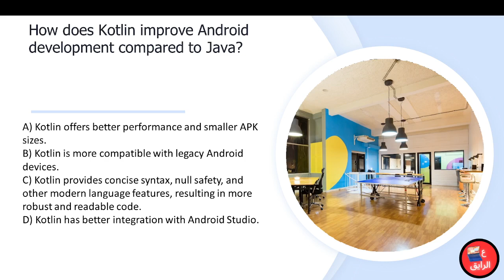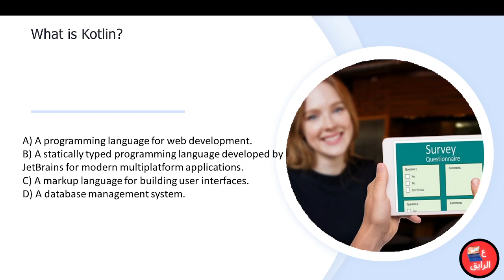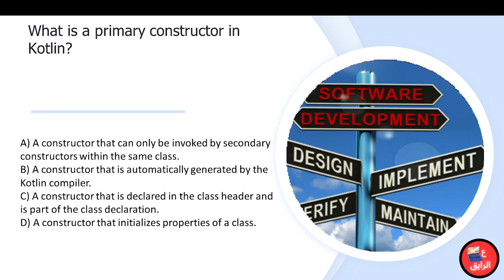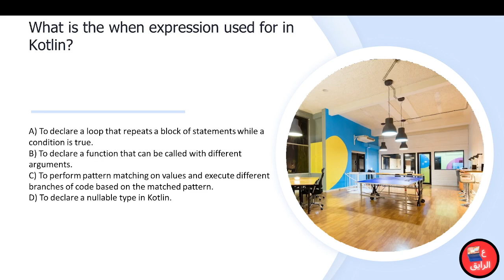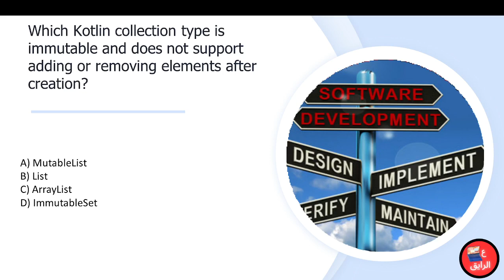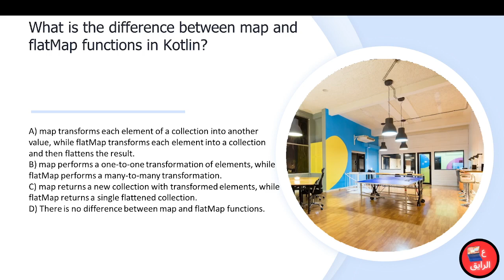Kotlin Multiple Choice Q & A